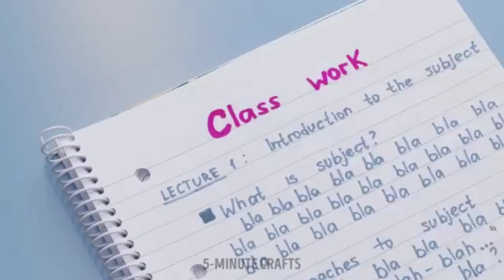AWESOME_SCHOOL_HACKS_AND_ART_IDEAS_YOU_SHOULD_TRY